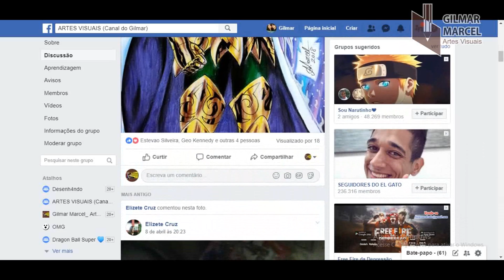COMO COLORIR O CÃO ROBÔ DO FREE FIRE - Cómo dibujar Free Fire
Aula completa e narrada em tempo real, ensinando a desenhar o Cão Robô do Jogo Free Fire

INSTAGRAM: Gilmar Marcel artes visuais